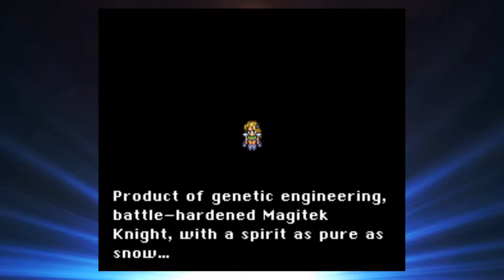Gopher & Tuk Play Final Fantasy VI #12 - Minka Kelly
Of Minka Kelly fame.